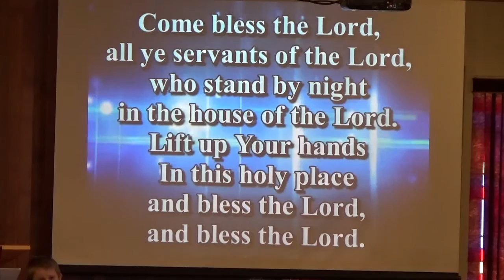Call to Worship, Come Bless the Lord